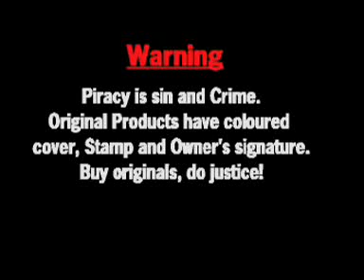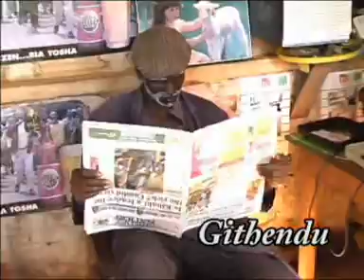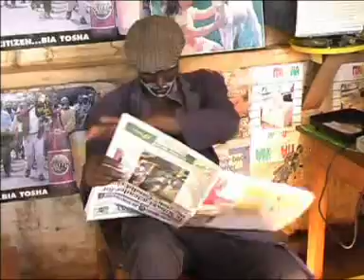Miuci na Kihii Part 1(Classic Movie) Featuring Githendu, Nyakirata and other Comedians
Miuci na Kihii Part 1 - Featuring Githendu, Nyakirata and other familiar KIkuyu Comedians Best of Kikuyu Comedy, Best Kikuyu actors, Latest Comedies 2016